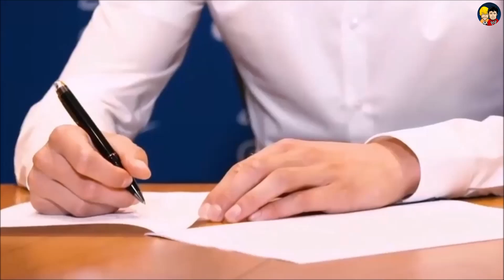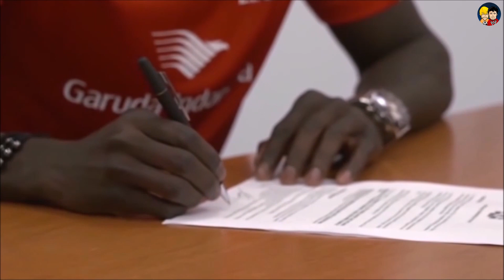Cel mai bun TRANSFER din fiecare AN (2013-2023)